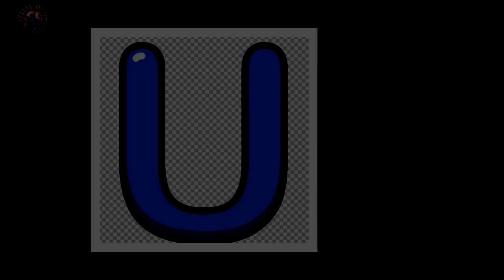Uomini e Donne, Alessandro e la possibile replica a 'Povero gabbiano, hai perduto la compagna'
Continua a far discutere la Stories che Riccardo Guarnieri ha postato su Instagram lo scorso 21 aprile: i fan di U&D,infatti, si stanno appassionando al vivace botta e risposta che pare stiano avendo il pugliese e Alessandro Vicinanza sui social network.A distanza di qualche ora dalla frecciatina che il cavaliere del Trono Over sembra avergli mandato,